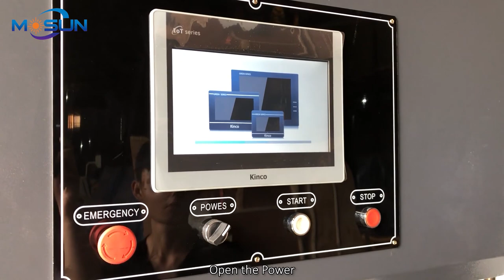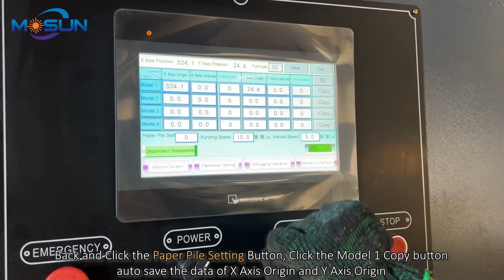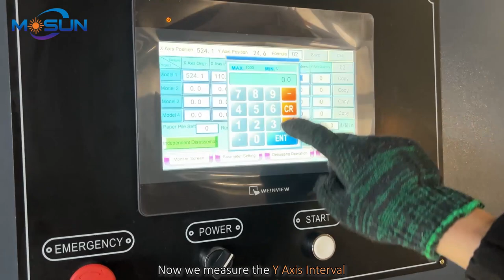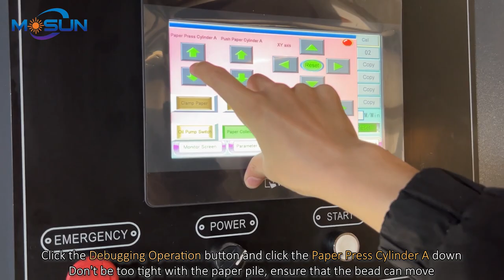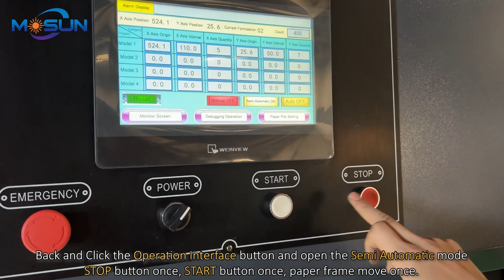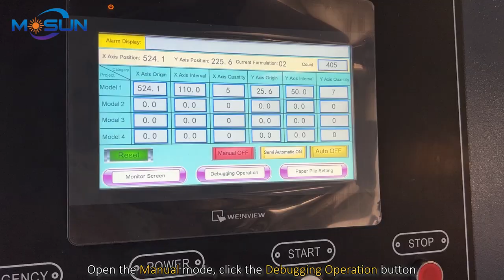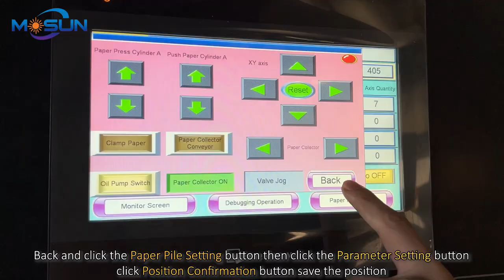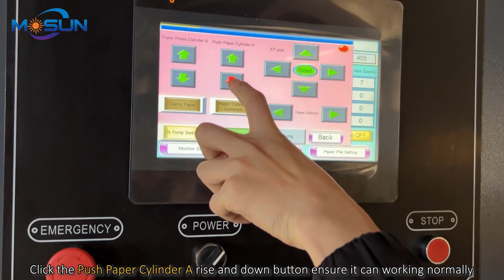TM-1080 Automatic Stripping Machine with Manipulator Debugging Video